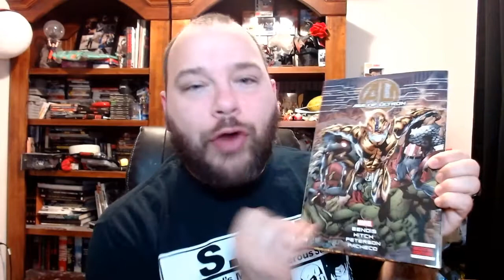Small Opinion #21 Poor Ultron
He deserves better